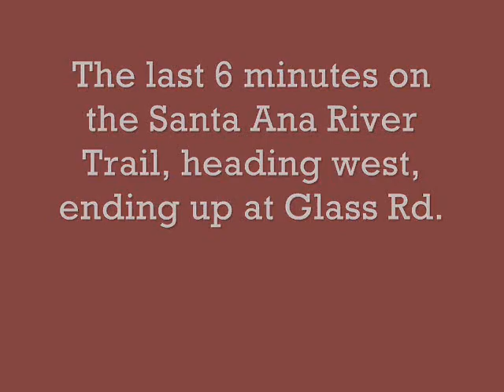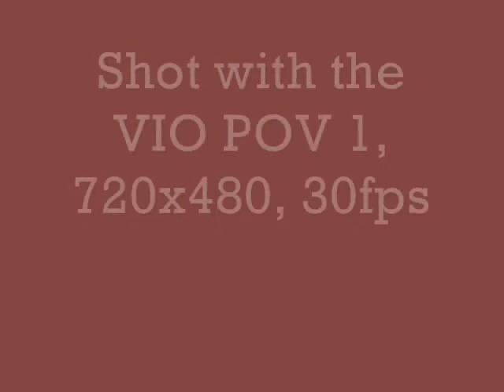All gravity from here!.wmv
A fun section of the Santa Ana River Trail near Seven Oaks, CA.